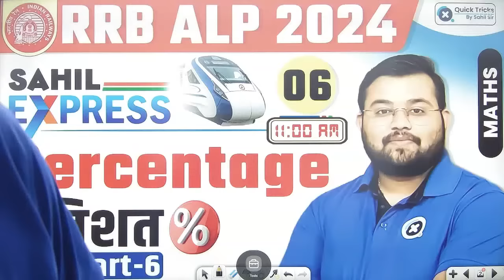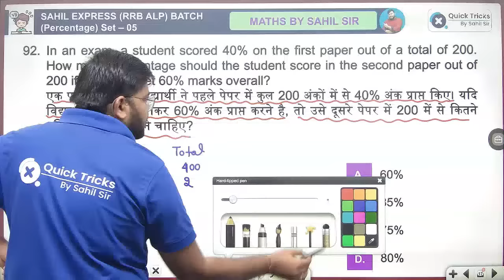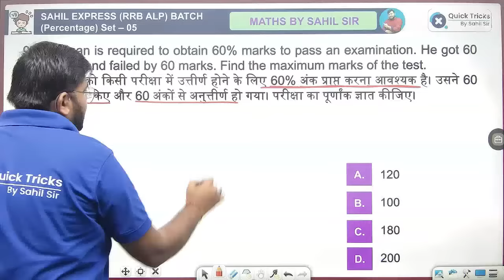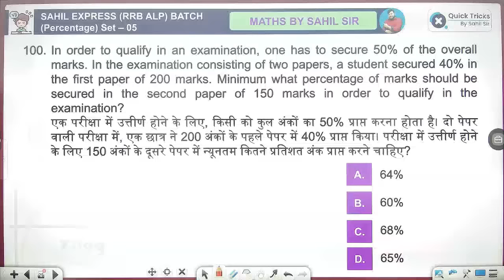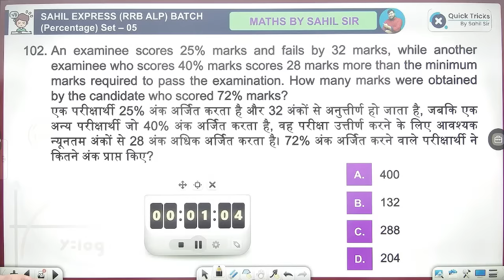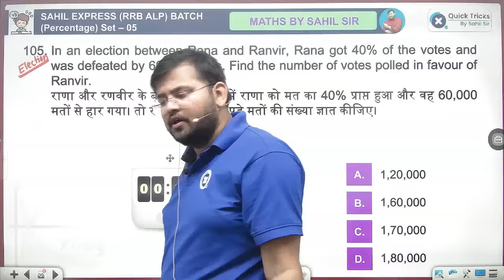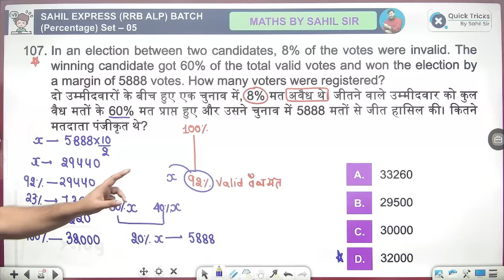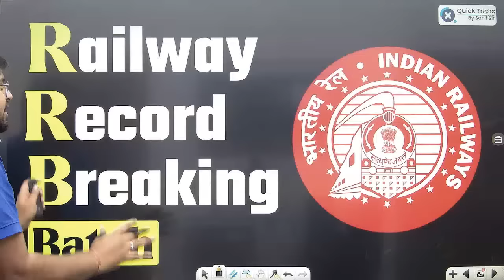Sahil Express for RRB ALP/Tech 2024 | Percentage Theory + Practice | Railway Maths by Sahil Sir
👉 Have Any Query? Ask Us.